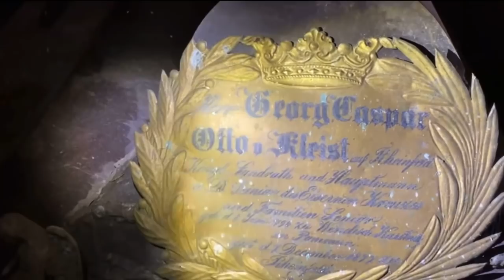135. ZACZĘŁO SIĘ OD LEGENDY O KRYPCIE - NIEZWYKŁA HISTORIA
Coś niesamowitego! Tyle historii w jednym kawałku...a raczej...odłamku. Zapraszamy na film.

Chcąc wesprzeć odbudowę busa po dewastacji zachęcam do zakupu bluz i polarów VAGABUND na poniższej stronie.